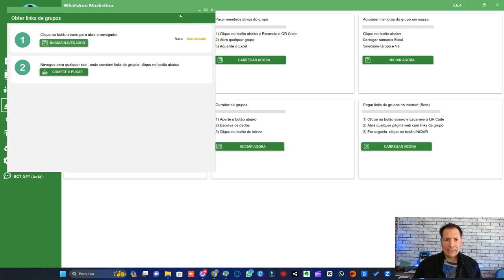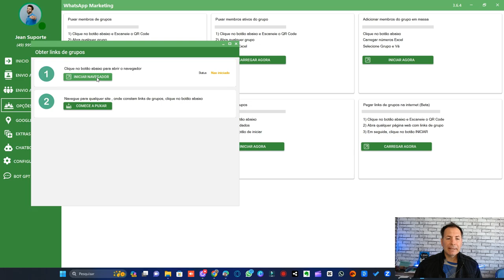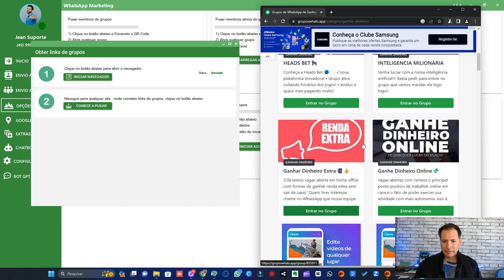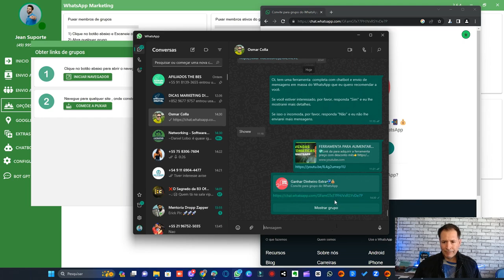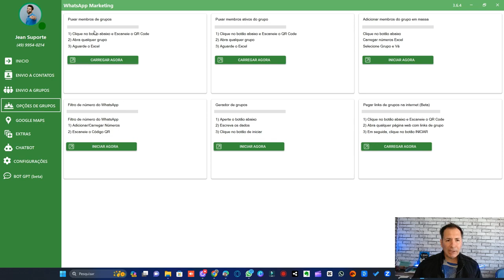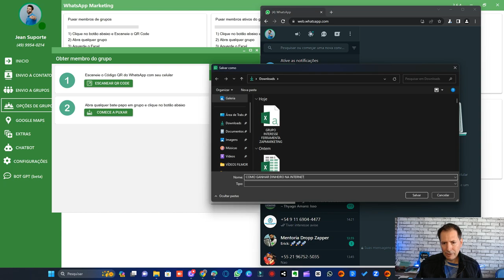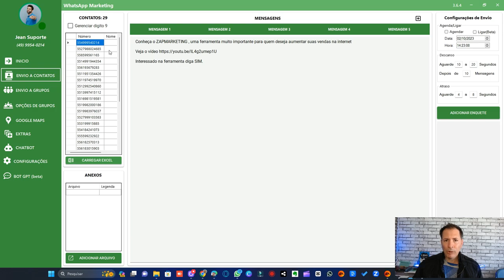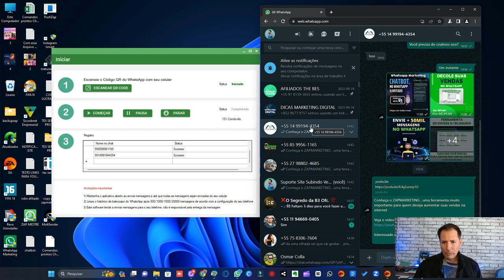WHATSAPP: DIVULGUE PARA O PÚBLICO CERTO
Alcance seu alvo público de forma eficiente no WhatsApp. Descubra como divulgar de maneira direcionada e obter resultados.

Divulgar
Público certo
Divulgação
Marketing